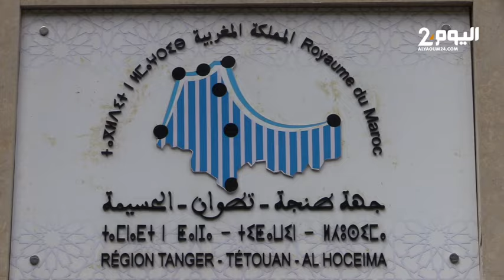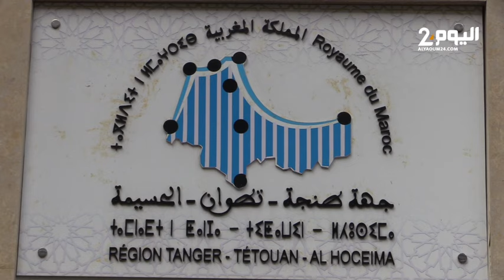والي طنجة يوجه رسالة قوية للمنتخبين.. صراعاتكم السياسية مضعية للوقت ولا تخدم مصالح المواطنين